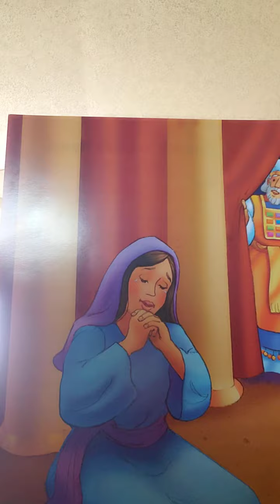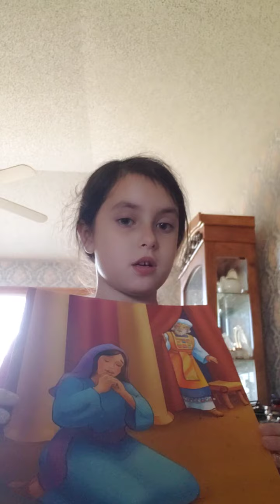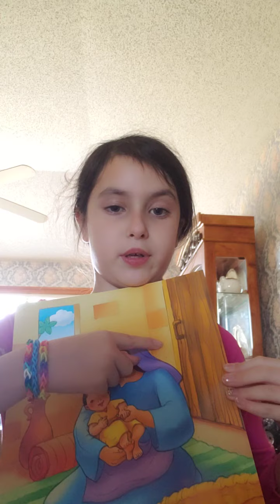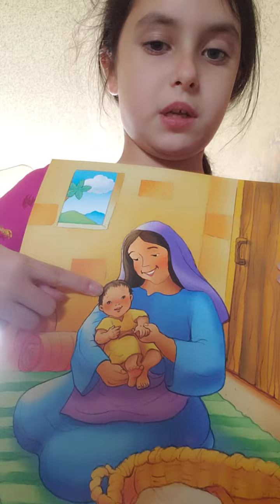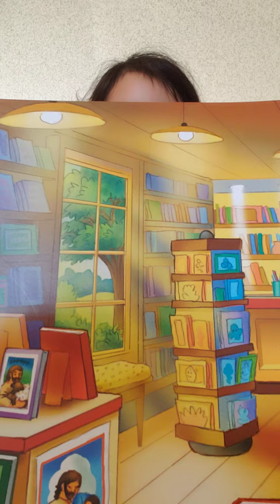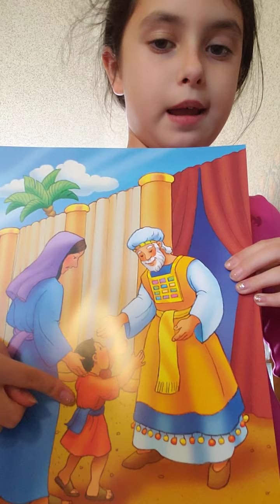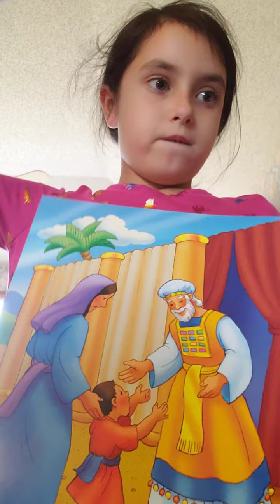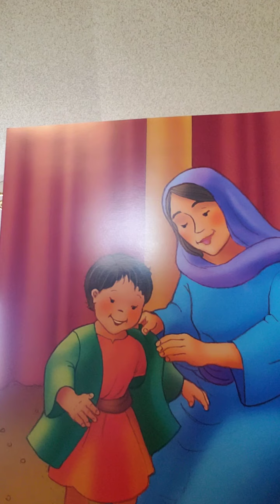The story about Samuel in the Bible